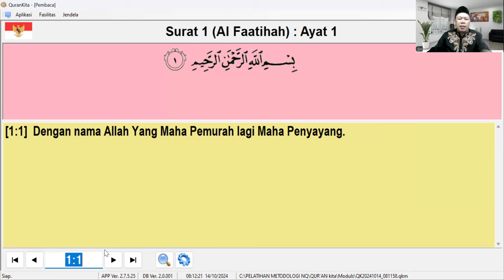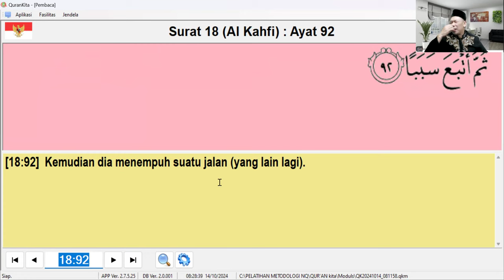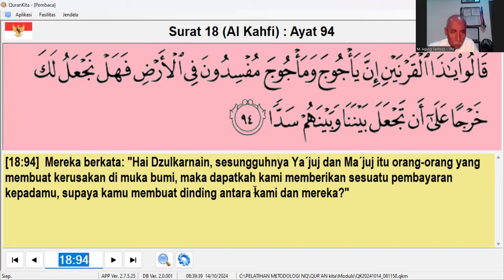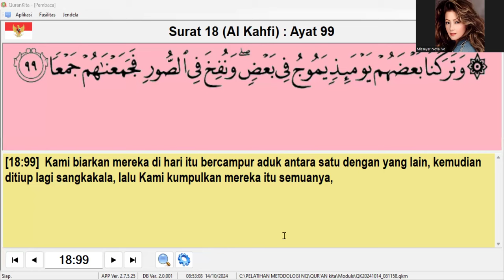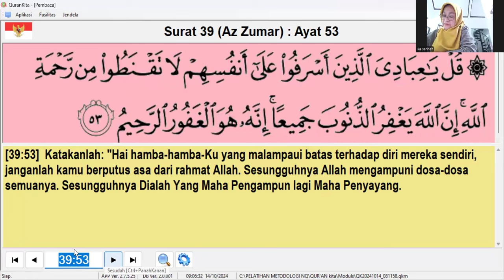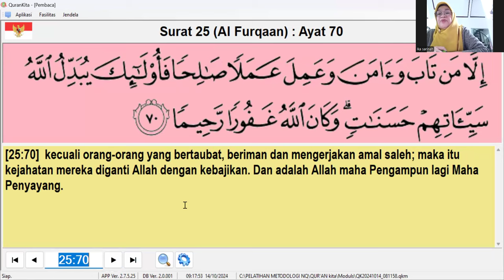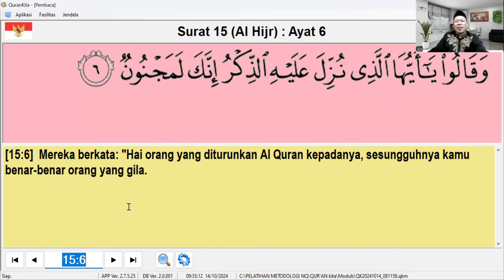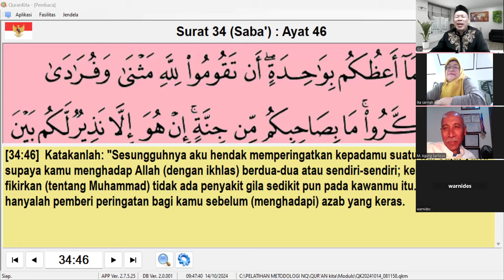TANYA JAWAB TTG DZULQORNAEN, YA'JUJ, ENTITAS TERTINGGI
18:94.  Mereka berkata, “Wahai Zulqarnain, sesungguhnya Ya’juj dan Ma’juj adalah (bangsa) pembcuat kerusakan di bumi, bolehkah kami memberimu imbalan agar engkau membuatkan tembok penghalang antara kami dan mereka?”
Siapakah Dzulkarnaen...? sipakah Ya'juj dan Ma'juj...? apa yang di maksud Ahad, apabedanya dengan Wahid... Siapakah Entitas tertinggi, dan apakah yang dimaksud dengan Higher Being,.
Temukanlah jawabannya.